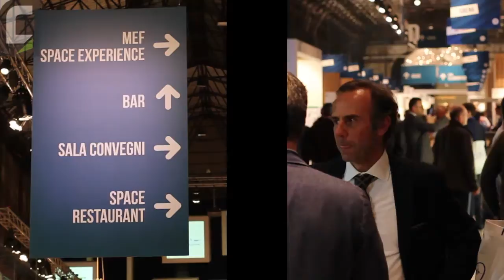MEF - Mostra Elettrotecnica Firenze: Intervista a Daniele Giaffreda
Daniele Giaffreda, Direttore Commerciale e Marketing del gruppo MEF, spiega le novità, i presupposti e le aspettative di questa fiera giunta alla sua seconda edizione.